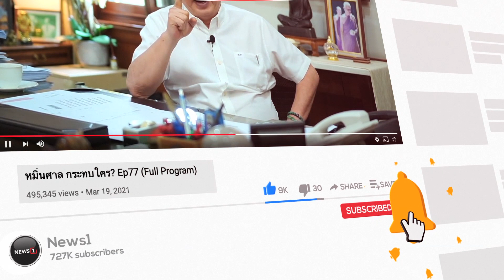นายกฯ บินประชุมอาเซียน - สหรัฐ มอบ "ประวิตร" นั่ง "นายกฯ" รักษาการ ช่วง2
นายกฯ บินประชุมอาเซียน - สหรัฐ มอบ "ประวิตร" นั่ง "นายกฯ" รักษาการ